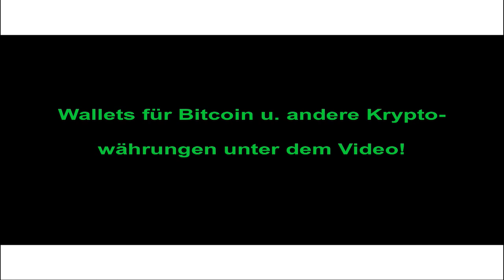Privatautonomie, Begriffsklärung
I. Spenden

a) Bitte Link klicken oder kopieren und in Browser eingeben

b) Betrag eingeben

c) Senden, vielen Dank!

II. Kontoverbindung:

Name: Dr. Marius Ebert

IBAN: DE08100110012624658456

BIC: NTSBDEB1XXX (Bank: N26)

Beispiele:
• Betriebswirt
• Technischer Betriebswirt
• Technischer Fachwirt
• Industriefachwirt
• Wirtschaftsfachwirt
• Handelsfachwirt
• Personalfachkaufmann
• Industriemeister
• Küchenmeister
• Restaurantmeister
• Hotelmeister
• Abwassermeister
• Wassermeister